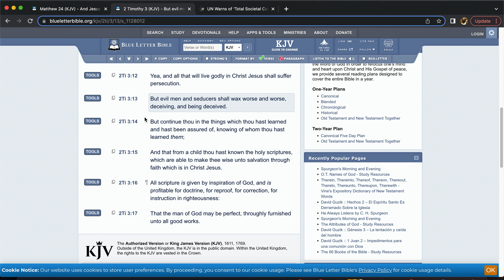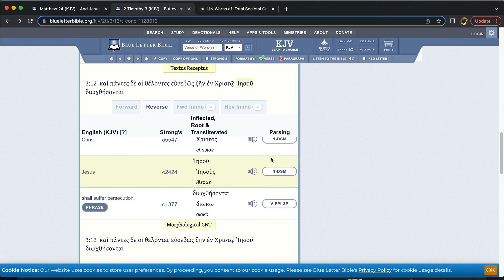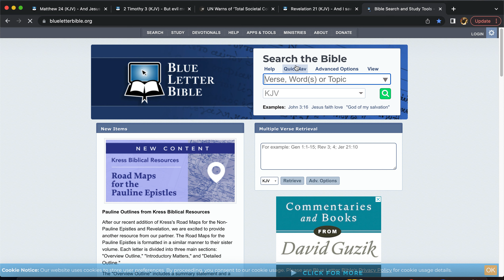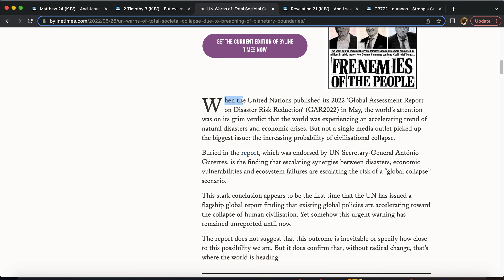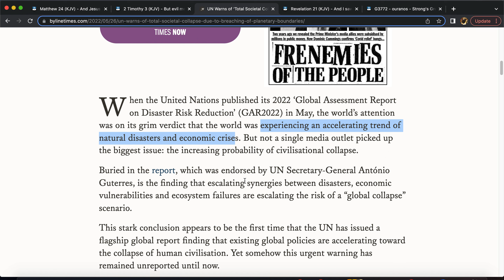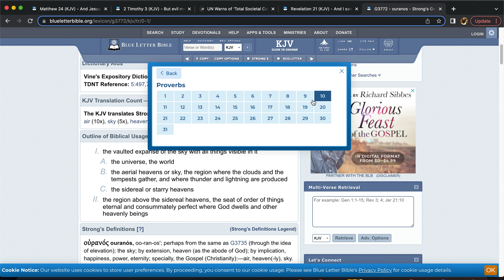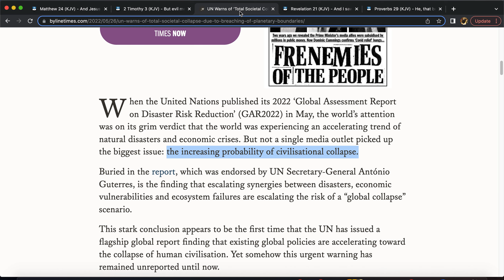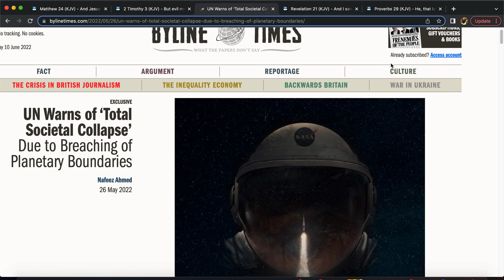Total Societal Collapse...